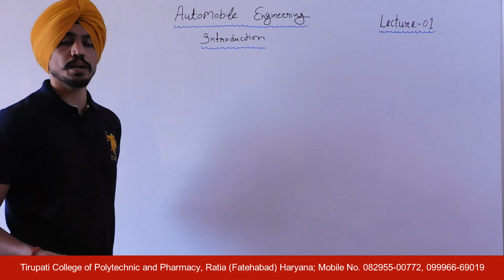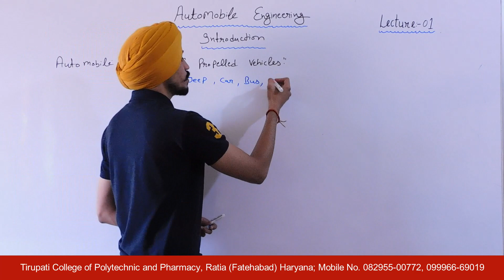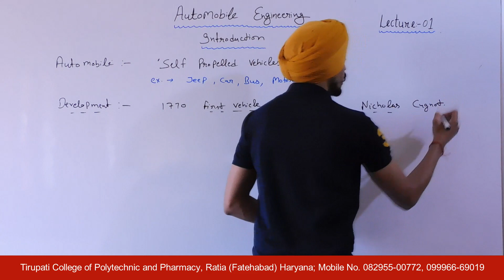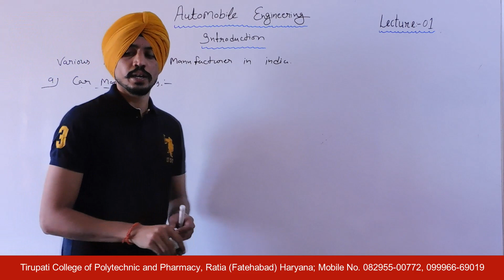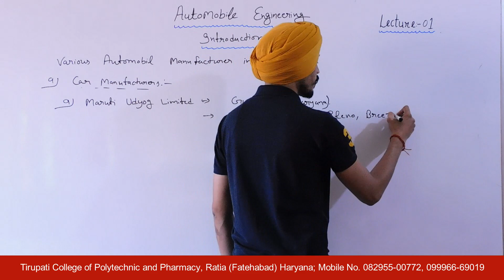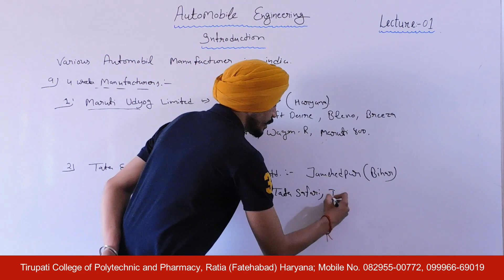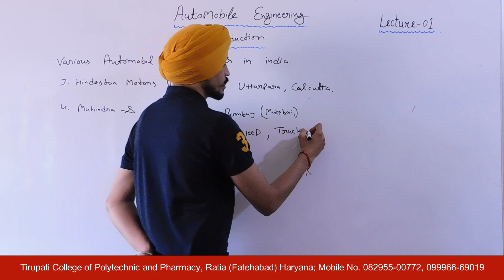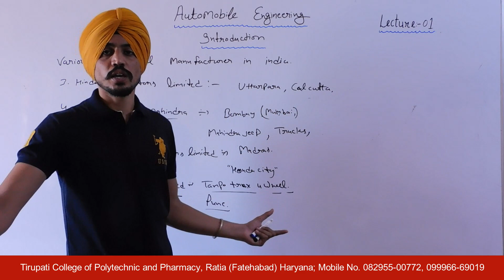Automobile Engineering; Introduction, Lecture 01 HD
Name of Course : Diploma in Mechanical Engineering
Class : Sixth semester
Subject Name : Automobile Engineering
Topic : Introduction